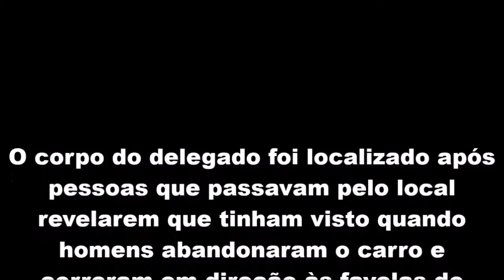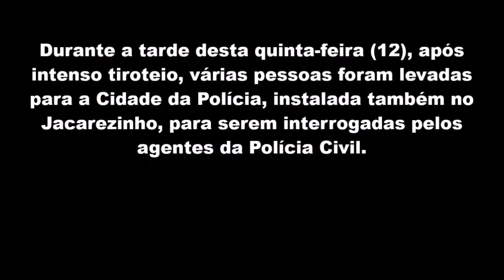VIU! Delegado executado e deixado no porta-malas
Disque Denúncia oferece R$ 5 mil por informações de assassinos que abandonaram o corpo no Jacarezinho. Saiba mais